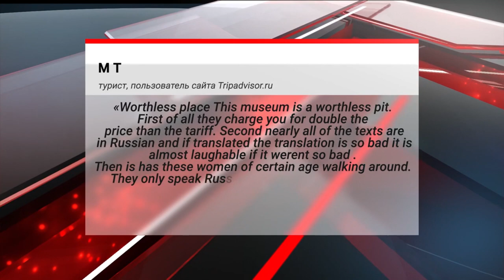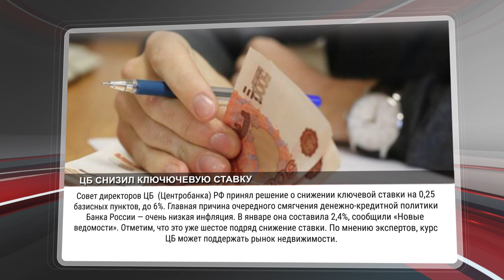НОВОСТИ ВЛАДИВОСТОК / 11.02.2020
*ЦБ снизил ключевую ставку
*Не платят ипотеку
*Застройщик долгостроя в Уссурийске - банкрот
*Новый министр здравоохранения Приморья
*Эвакуация приморцев из Китая продолжается
*Донорская акция пройдет в Приморье
*Программа на 9 мая
*Фестиваль зимних видов спорта
*Циклон может выйти на Приморье